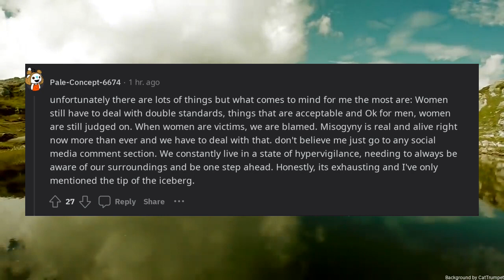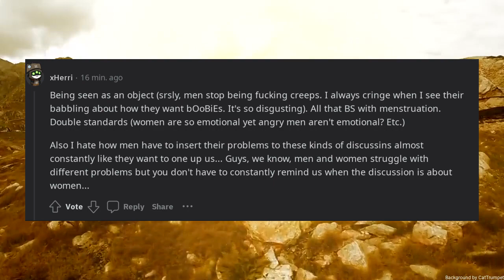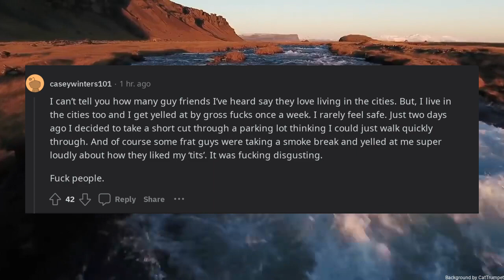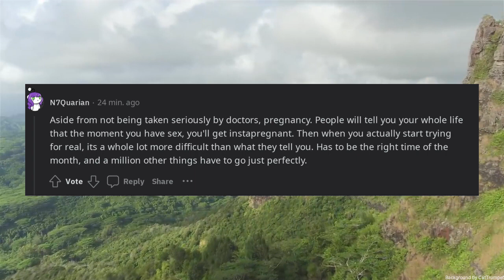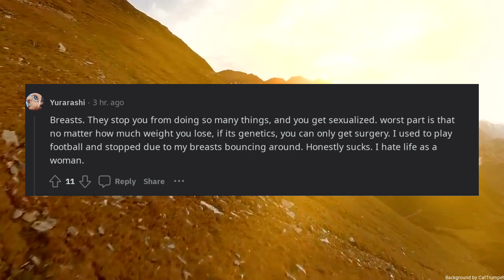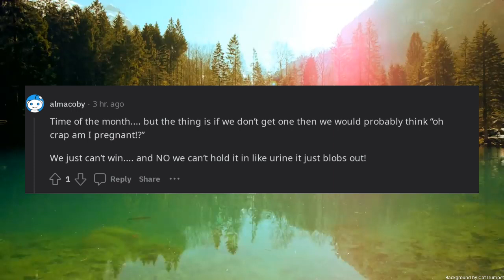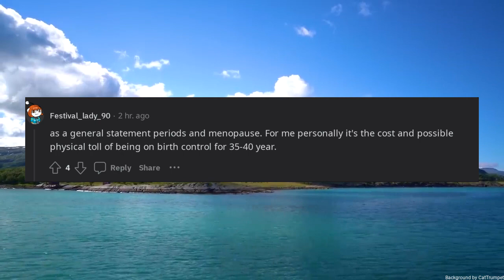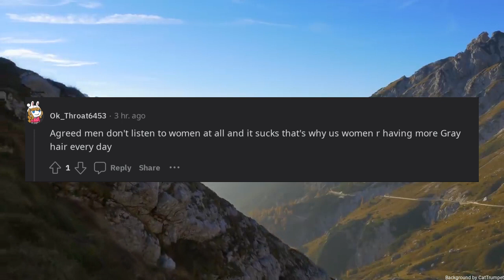Women of reddit what is the hardest part of being a woman